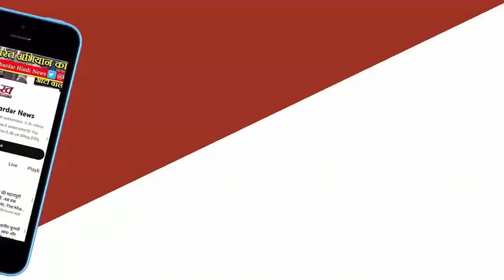IPL 2024 : Sanju Samson ने Rajasthan Royals को Lucknow सुपरजायंट्स पर जीत दिलाने के बाद जोरदार जश्‍न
लखनऊ में जीत के मायने यह रहे कि राजस्‍थान रॉयल्‍स ने आईपीएल में इकाना स्‍टेडियम पर सर्वश्रेष्‍ठ रन चेज किया। सैमसन को उनकी उम्‍दा पारी के लिए प्‍लेयर ऑफ द मैच चुना गया। इस पारी के दम पर सैमसन ऑरेंज कैप की दौड़ में केएल राहुल से आगे निकल गए हैं। वह अब विराट कोहली से पीछे हैं। राजस्‍थान रॉयल्‍स के कप्‍तान ने 9 मैचों में 77 की औसत से 385 रन बनाए।